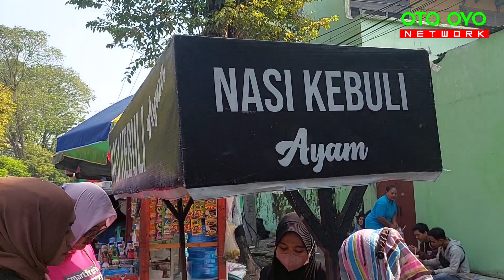NASI KEBULI KHAS SRAGEN, FOODSTREET CARFREEDAY